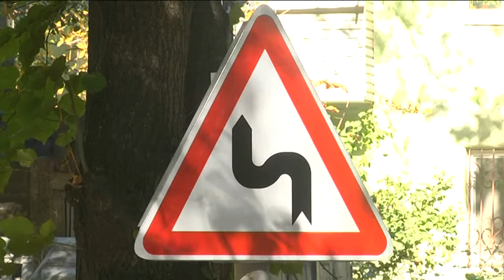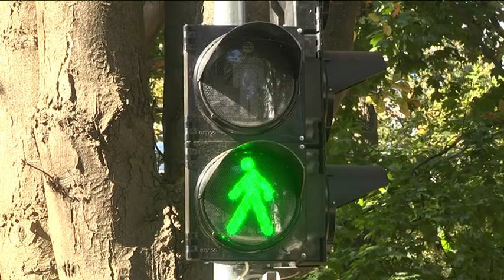У Дніпрі закінчують роботи з оновлення алеї біля пам'ятника Янгелю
На вулиці Новокримській закінчують роботи з реконструкції Алеї Янгеля. Тепер тут буде зона відпочинку з лавами, дитячий технопарк, зона вигулу собак та майданчик воркауту.